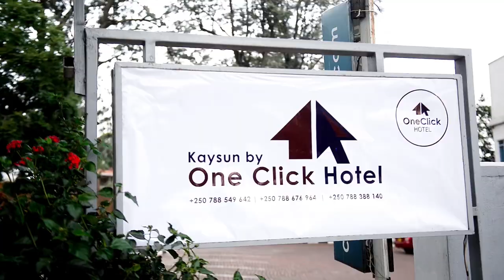🔥KARABAYE NONEHO 😳 MBEGA IBYABEREYE MUGITARAMO CYABEREYE MURI UGANDA | IBY'UBUKWE BWA BOSCO NSHUTI ❤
Tugane tugufashe kumenyekanisha ibikorwa byawe!